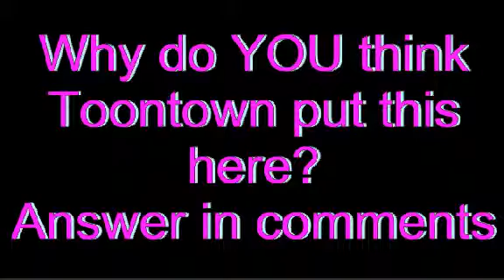Toontown-Hidden Bossbot Castle